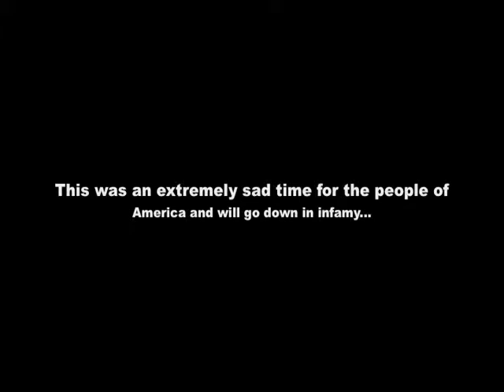Your anchors: Cole and Cole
Our junior year history project for US